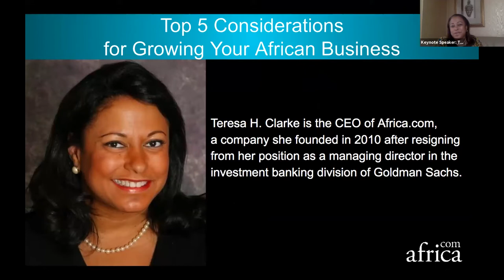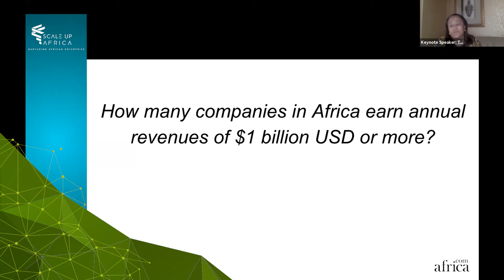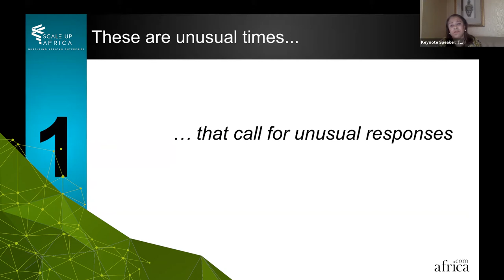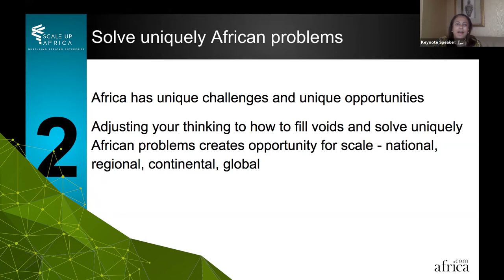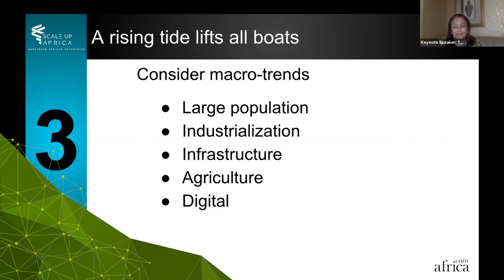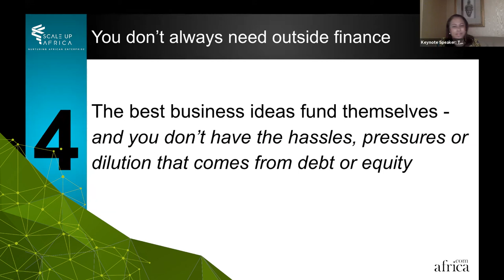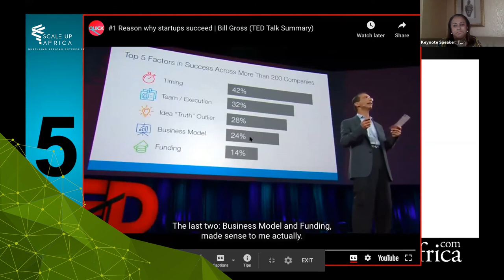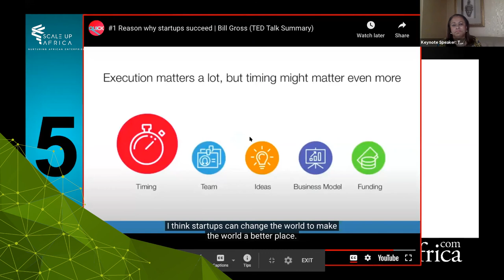Teresa Clarke - CEO/Chair, Africa.com - ScaleUp Africa Keynote - ''Scaling African Ventures''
Teresa delivers a keynote at one of the most notable virtual Pan-Africa and Diaspora focused Business Growth events, IGNITE. With her extensive experience at Goldman Sachs and with the growth of influential media giant Africa.com , Teresa Clarke offers some great advice to Africa's new generation of high-growth entrepreneurs. ''Africa Supports over 400 $1bn companies''.

Presented by ScaleUp Africa at one of the largest virtual Africa focused entrepreneurship and investment events,  IGNITE - The Pan-African & Diaspora Business Growth Festival.
Led by CEO Amma Gyampo and COO - Olivia Asiedu-Ntow,
ScaleUp Africa is a women-led B2B Corporate Innovation, Entrepreneurship Growth and Development Consultancy (Business Development Services) advising and implementing Entrepreneurship and Innovation programs for Venture Investors, Corporations and Foundations with a focus on Africa and the Diaspora, economic development of women and youth.